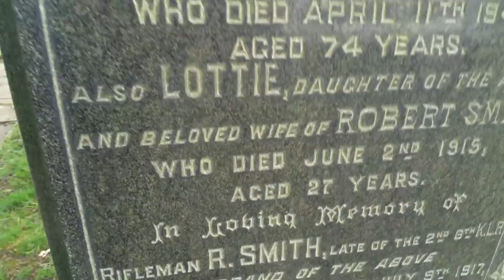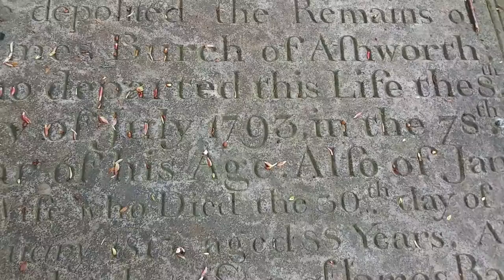Lost Mills & Graveyards I Ashworth Valley Rochdale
I was left breathless after finding something that had been right in front of me for so long.
I went west from my house to Ashworth Valley in Rochdale on my daily walk with Diggy my border terrier, in the search for two old lost mills from 1700 and a graveyard in the middle of no where. We had a wonderful day and one of the old mills took my breath away it was so beautiful.
These walks are keeping me sane while I am unable to go metal detecting. I am missing metal detecting with my Garrett AT Max metal detector so much! But Im still finding treasure with my eyes, and the nature is soothing my soul. Be safe everyone.